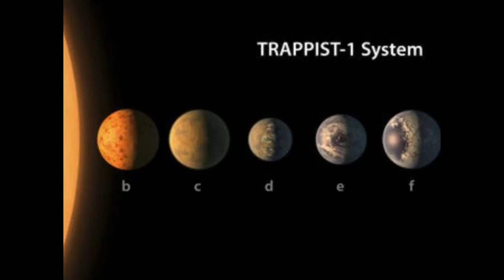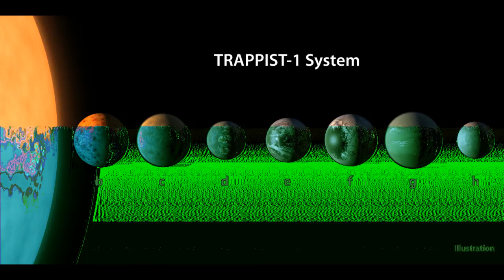Exoplanet discovery: Seven Earth-size exoplanets may have water - اردو -हिंदी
A nearby star has seven temperate Earth-size planets within a stone’s throw of each other – each offering its own chance for atmospheres, oceans and life to emerge. The exoplanet discovery suggests such Russian-doll systems of nested small worlds may be common, and perhaps the best places in our galaxy to look for life.

We already knew that TRAPPIST-1, a small, faint star some 40 light years away, was special. In May 2016, a team led by Michaël Gillon at Belgium’s University of Liege announced it was closely orbited by three planets that are probably rocky: TRAPPIST-1b, c and d.

That was enough to catapult TRAPPIST-1 into the top tier of places we might search for life in the next few years. But the system had more to offer.

Each planet had been discovered when it transited in front of its star, blocking some light and causing the TRAPPIST-1 system to wink in brightness. As the team kept watching shadow after shadow cross the star, three planets no longer seemed like enough to explain the pattern. “At some point we could not make sense of all these transits,” Gillon says.
Admin
Shahid Rehan
Phones

Music
Minecraft
Movies
Drake
Beyonce
Frozen
Happy
Afrikaans: mobiele rekenaar en tegnologie
Arabic: الكمبيوتر المحمول والتكنولوجيا
Azerbaijani: mobil kompüter və texnologiya
Belarusian: мабільны кампутар і тэхналогіі
Bulgarian: мобилен компютър и технология
Bengali: মোবাইল কম্পিউটার ও প্রযুক্তি
Bosnian: mobilnih računala i tehnologije
Catalan: ordinador mòbil i la tecnologia
English: mobile computer and technology